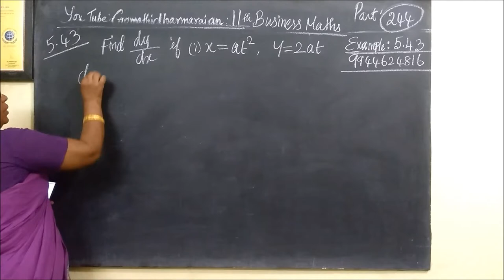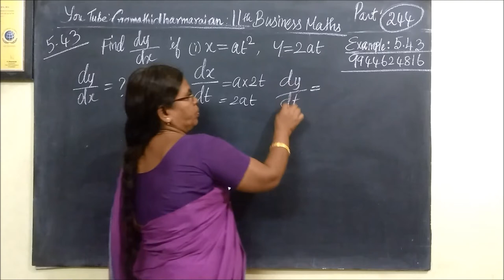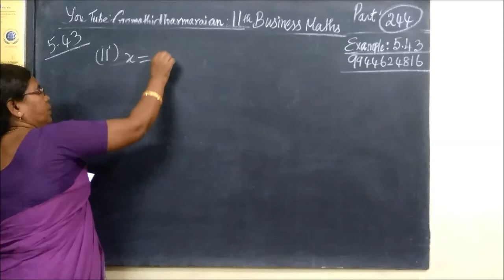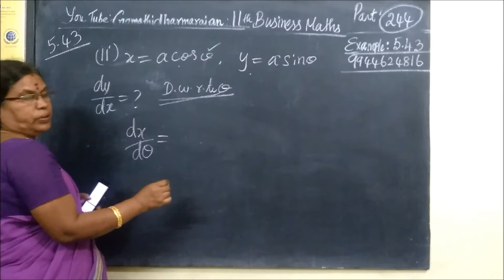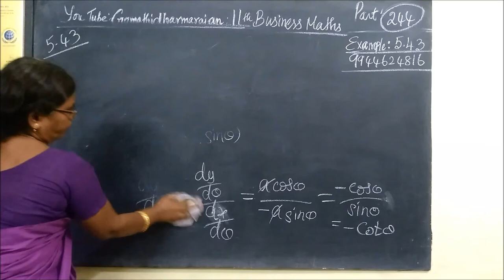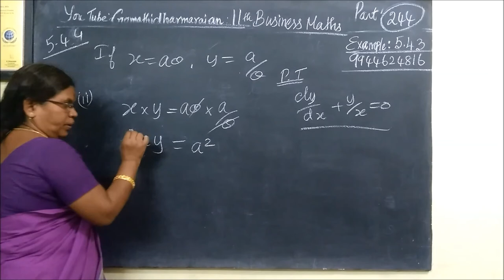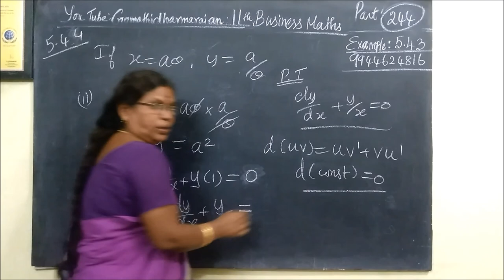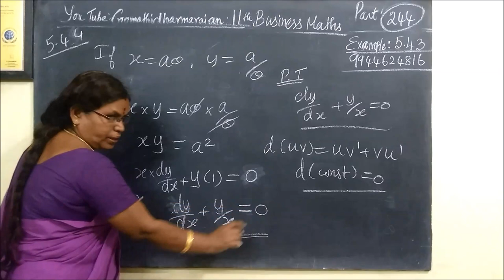11th B-Maths [Part-244] Exle-5.43 and 5.44 Diff calculus Gomathi dharmarajan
11th B-Maths [Part-244] Exle-5.43 and 5.44 Diff calculus Gomathi dharmarajan